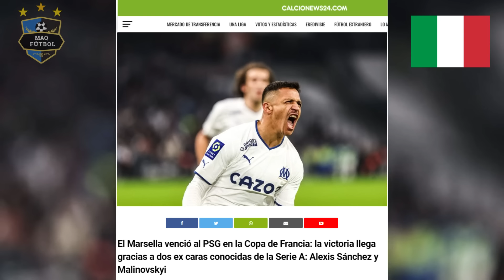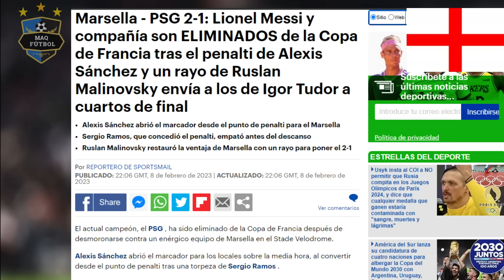¡SE VUELVEN LOCOS! PRENSA FRANCESA RENDIDA A ALEXIS SANCHEZ TRAS EL TRIUNFAZO DEL MARSELLA VS PSG